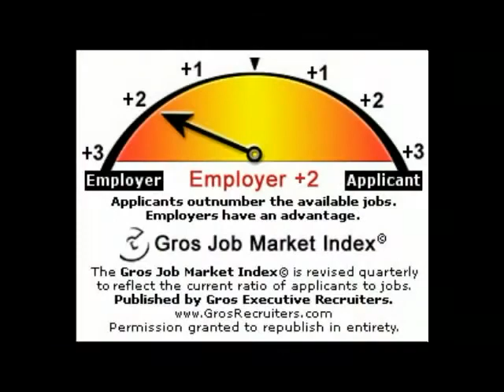Bi-Weekly Video Update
Bi-Weekly Video Update of Plastics and Packaging Industries, July 29, 2011